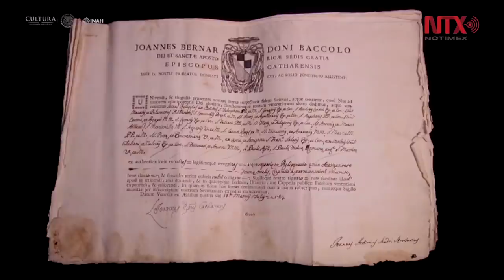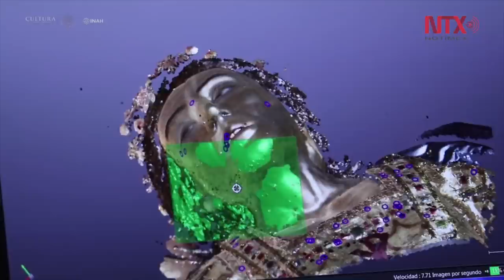Hallazgo en relicario de San Hermión Mártir en Lagos de Moreno, Jalisco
Un equipo multidisciplinario del INAH, dirigido por Gabriela Sánchez Reyes investigadora de la Coordinación Nacional de Monumentos Históricos, examinó con tecnología no invasiva el relicario de San Hermión Mártir que se resguarda en la Parroquia de Nuestra Señora de la Asunción en Lagos de Moreno, Jalisco.